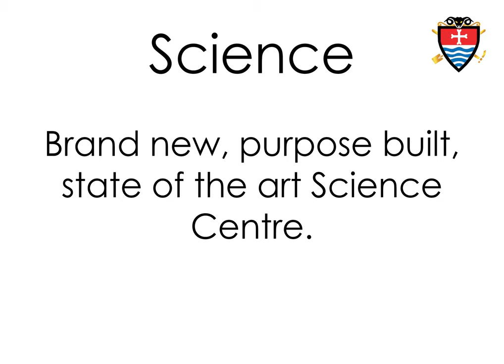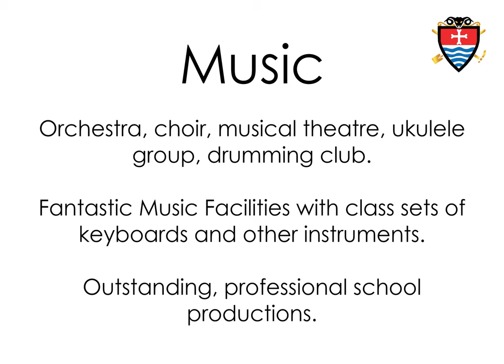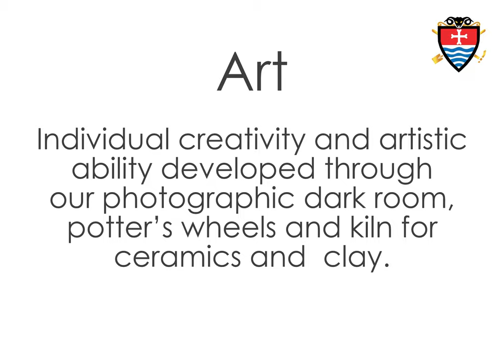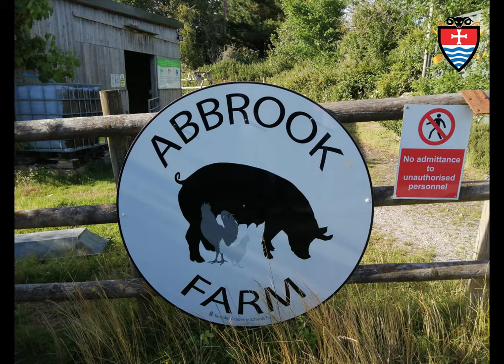Teign School Virtual Tour - Sept 2020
Virtual tour of Teign School for September 2020.